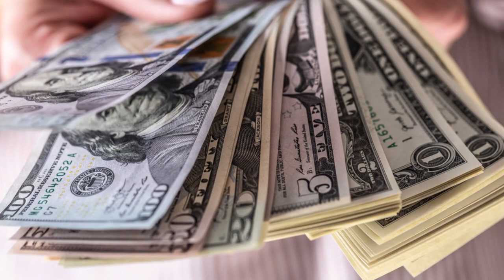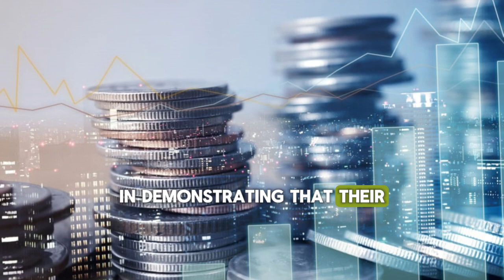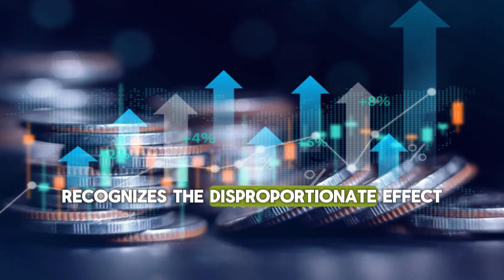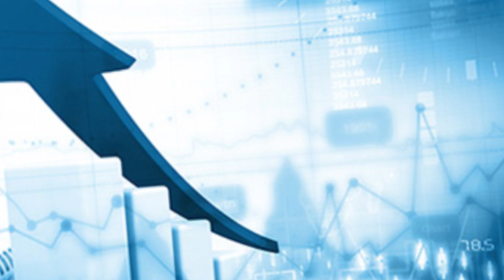The CRA Has Announced Payouts! Direct Deposits Totaling $2,800 Sent to Canadian Seniors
Great news for seniors! The CRA Has Announced Payouts! Direct Deposits Totaling $2,800 Sent to Canadian Seniors.Provide immediate financial assistance to seniors, helping them cover essential expenses such as housing, healthcare, and daily living costs. This support can be crucial for those on fixed or limited incomes.